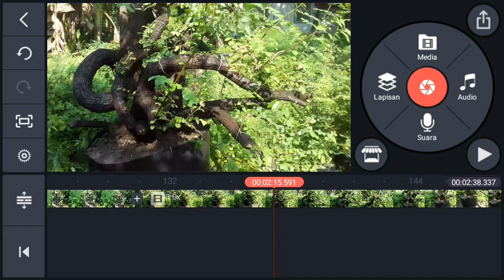ileng2 EKSTRIM JUMBO, LIMITED EDITION, Harmanto Bonsai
Mencari bahan bonsai spesies ileng2 atau cung2 belut yang jumbo, bukanlah hal mudah. Apalagi yang memiliki gerak batang ekstrim.
Dalam video ini saya tampilkan ileng2 jumbo ekstrim koleksi pribadi yang saya dapatkan sekitar 5 bulan lalu,  mulai penanaman hingga naik pot.
Bahan ini sedang dalam proses awal, berbagai kemungkinan perubahan penataan artistik masih sangat memungkinkan.
Catatan : Back sound video : 'beautiful girl' (Jose Mari Chan), cover vocal : harmanto.